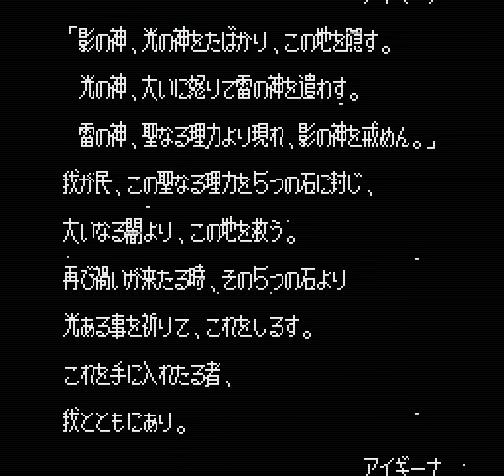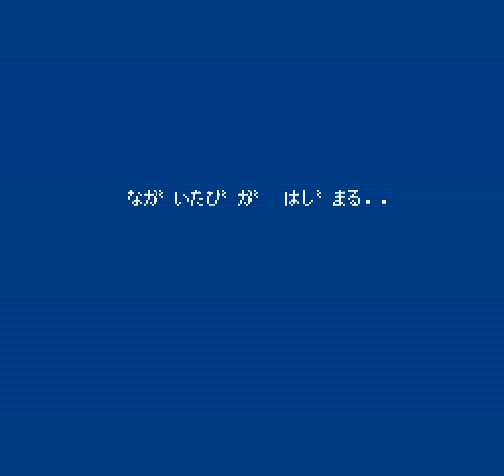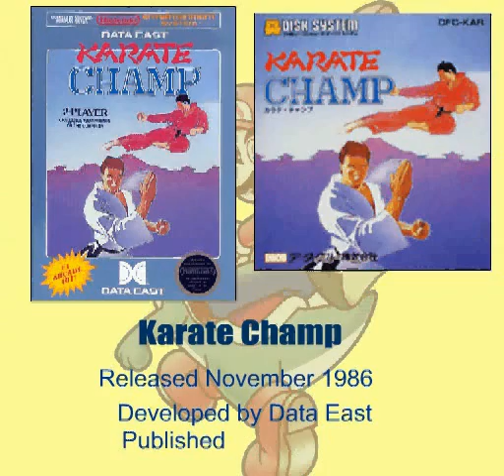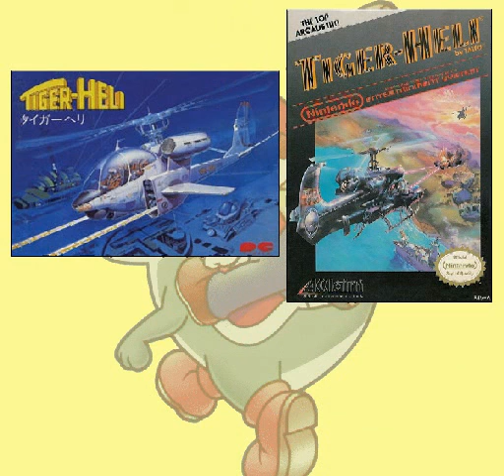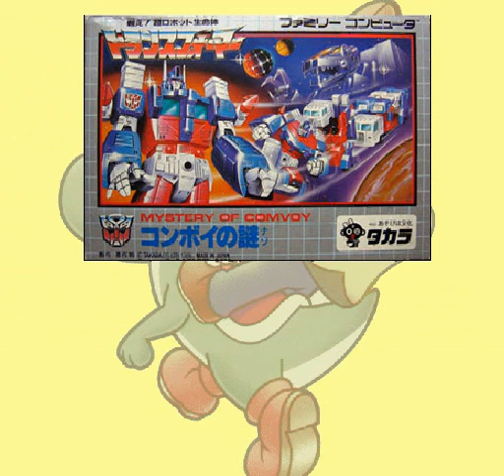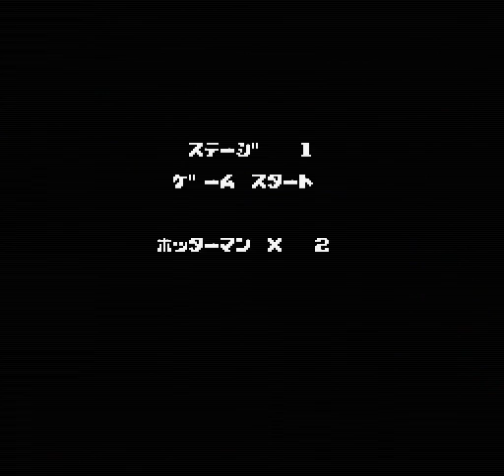Chrontendo Episode 12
The seemingly never ending quest to document every single game released for the NES and Famicom continues! As always, I am not Dr. Sparkle. He has better things to do with his life like make more Chrontendo episodes, so I uploaded these to help out a bit. I'm just a fan, please contact the original author with any question.

contains my playlist with the entire Chrontendo series, updated as often as I can.

are as follows

The latest episode in our ongoing attempt to play every game released for the NES/Famicom in chronological order. This episode covers November and December of 1986, and features the following games:

Aigina no Yogen
Ganso Saiyuuki: Super Monkey Daibouken
Nagagutsu o Haita Neko
Moero Twinbee - Cinnamon Hakase wo Sukue!
Ikari
Mappy Land
Dragon Ball: Shenron no Nazo
The Monitor Puzzle - Kineco - Kinetic Connection
Castle Excellent/Castlequest
Zanac AI
Karate Champ
Tiger-Heli
Daiva
Transformers - Convoy no Nazo
Hottaman no Chisoko Tanken

An interesting episode, this one - covering one of the all time best Shoot-em-ups for the system, Zanac AI, and one of very worst games released for the Famicom, Ganso Saiyuuki. A detailed description of this episode's contents may be found at the Chrontendo Blog: